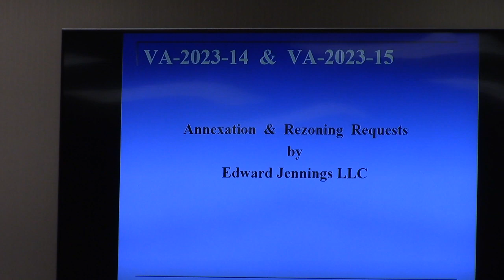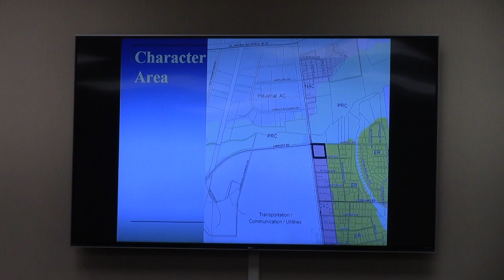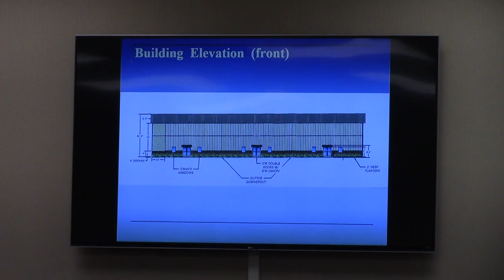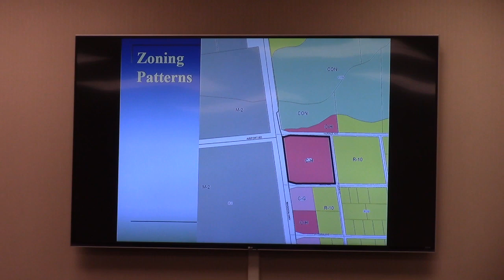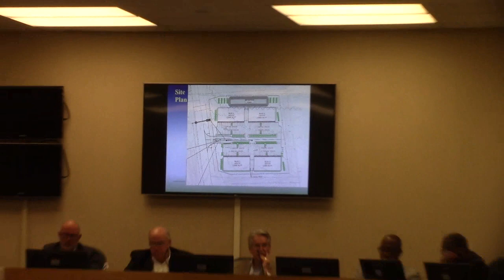7. VA-2023-14 1869 Madison Highway from C-H (county) to C-H (city @ GLPC Regular 2023-09-25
7. VA-2023-14 Edward Jennings LLC from C-H(county) to C-H(city)  1869 Madison Highway Rezone 3.96 acres

8. VA-2023-15 Edward Jennings LLC Annex 3.96 acres into the City of Valdosta

Cases were heard together but voted on separately